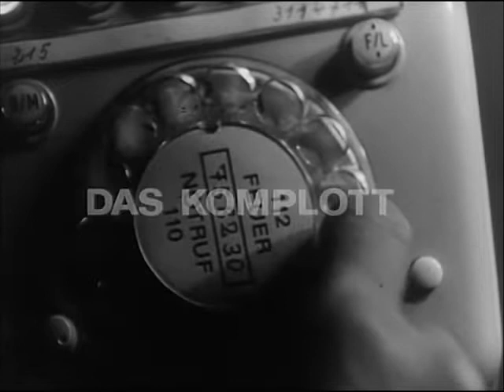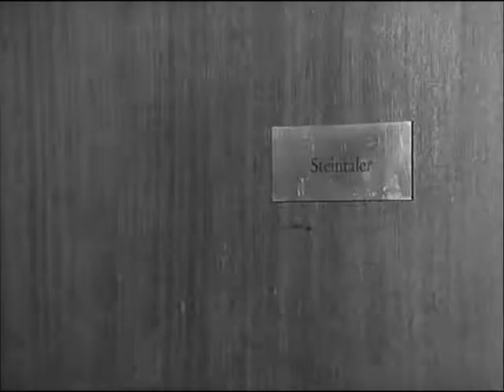-57- Der Kommissar Das Komplott (1973)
Ein reicher Unternehmer wird ermordet vor seinem aufgebrochenen Tresor gefunden. Der Mitarbeiter, der den Toten gefunden hat, hatte noch kurz zuvor mit diesem telefoniert. Aber die Zeit zwischen Telefonat und Auffinden des Getöteten scheint zu kurz für einen Mord